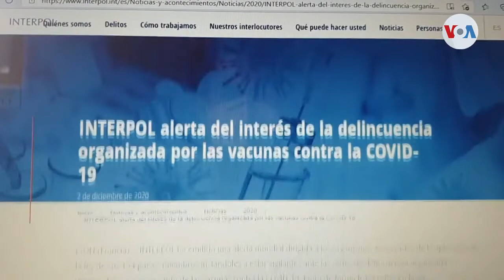Venta ilegal de vacunas falsas anti COVID-19 en Latinoamérica alerta a autoridades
Primero fueron mascarillas y fármacos, ahora son las vacunas. La ciberdelincuencia se expande aprovechando la emergencia por la pandemia del COVID-19 en varios países de la región latinoamericana. Las autoridades están asumiendo controles para evitar mayores engaños y riesgo en la población. Fabiola Chambi de la Voz de América nos trae el informe desde Bolivia.

¡Visítenos!